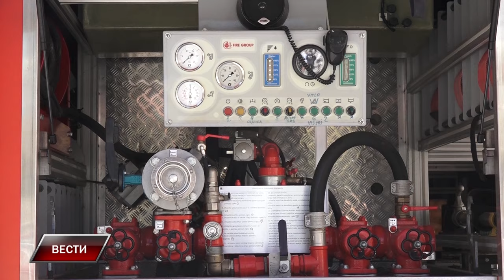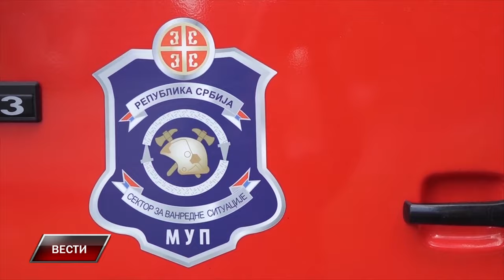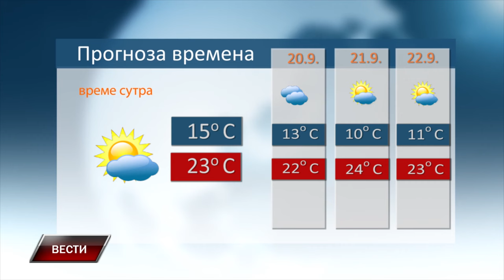VESTI 18 9 2024